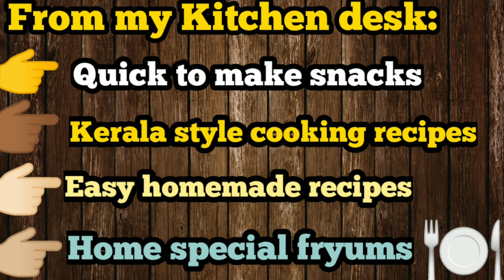# 5 അടുക്കള പൊടിക്കൈകൾ# DIY Kitchen Tips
Brief : Presenting my first of its kind DIY series of Video sessions. And yes starting with most demanded every day kitchen affairs - Tips & Tricks for hassle free storage and kitchen Maintenence making you a healthy lifestyle.Please watch whole video wherein 5 kinds of  tricks are demonstrated in every day kitchen routines..This will be useful for all and hope will make kitchen time more enjoyable ..Cum on all Open mthe video ,watch completely ,learn and like,n share amongst your network friends..And yes subscribe my channel for not missing my next issues of videos on similar or more productive topics. ..urs Oppol